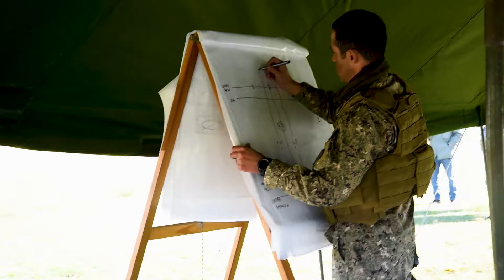Prueba del Arma de Caballería 2024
Compartimos un video resumen de la 𝟑ª 𝐞𝐝𝐢𝐜𝐢𝐨́𝐧 𝐝𝐞 𝐥𝐚 𝐏𝐫𝐮𝐞𝐛𝐚 𝐝𝐞𝐥 𝐀𝐫𝐦𝐚 𝐝𝐞 𝐂𝐚𝐛𝐚𝐥𝐥𝐞𝐫𝐢́𝐚, realizada del 27 al 29 de agosto en el Regimiento "Tte. Cnel. Atanasildo Suárez" de Caballería Mecanizado Nº6.

El ganador fue el Regimiento "Brig. Gral. Fructuoso Rivera" de Caballería Mecanizado N°3.